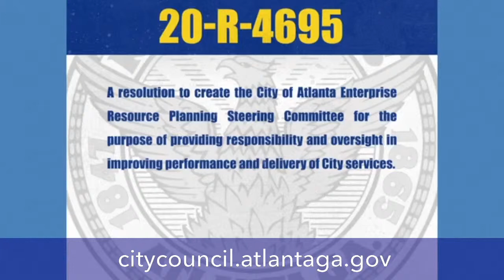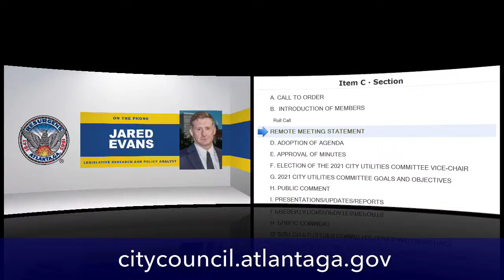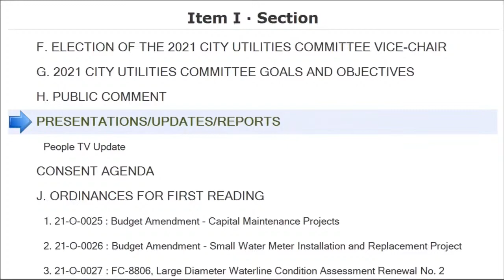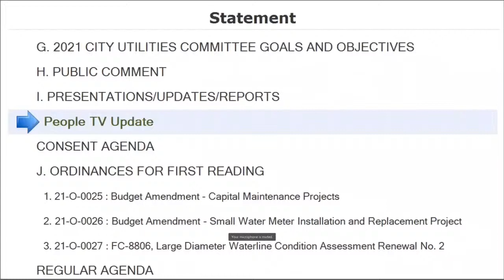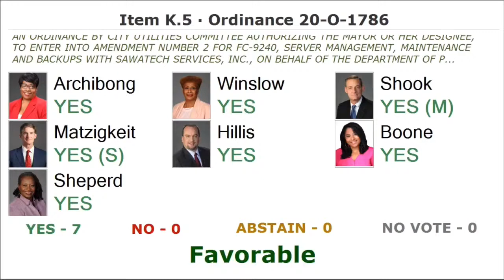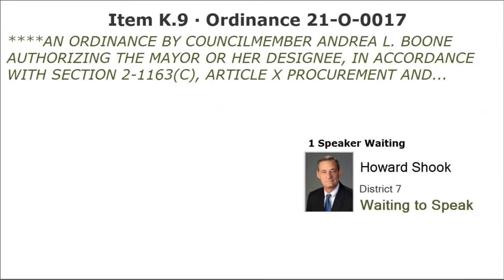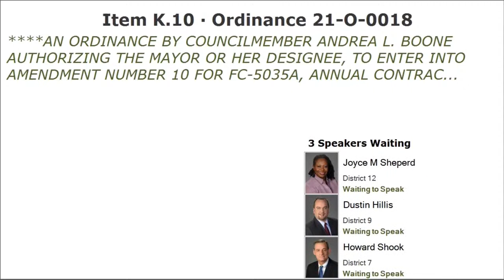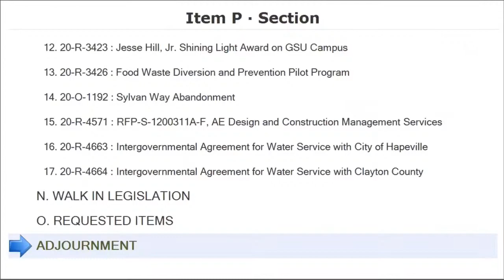City Utilities Committee Meeting: Jan. 12